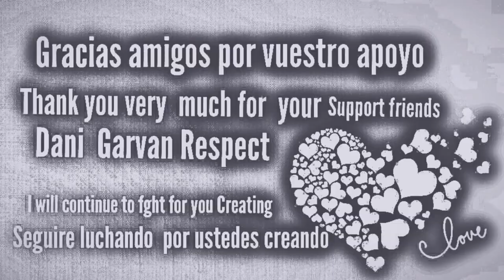PES2018 RAFA NAVARRO REAL BETIS BALOMPIE - TUTORIAL DE ESTADÍSTICA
Muchos nuevos amigos Beticos están en mi canal muchas gracias por vuestra comfianza ,por eso mismo estoy haciendo todos los jugadores del Betis un equipo que esta destacando en la liga Esapañola y jugando de maravilla por ustedes amigos beticos y paisanos Andaluces un abrazo seguimos creando lo mejor que podemos con amor ya ire tambien con otras ligas .A darle duro a pes 2018 seguirme si quereis en twitter dejo el enlase abajo .
Many new Beticos friends are in my channel thank you very much for your trust, for that reason I am making all the players of Betis a team that is standing out in the Spanish League and playing wonderfully for you beticos friends and paisanos Andaluces a hug we keep creating the best that we can with love and I'll also go with other leagues.